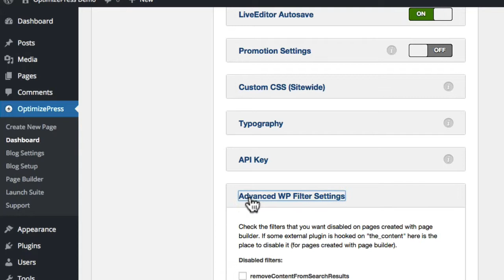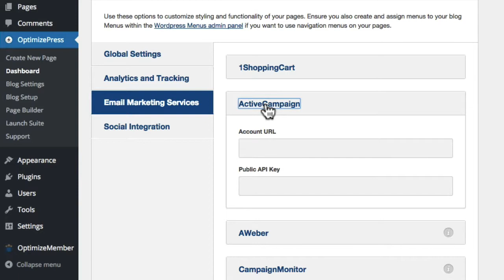OptimizePress Dashboard Overview